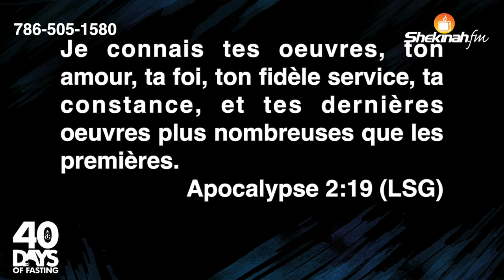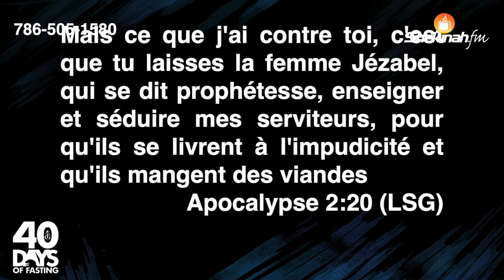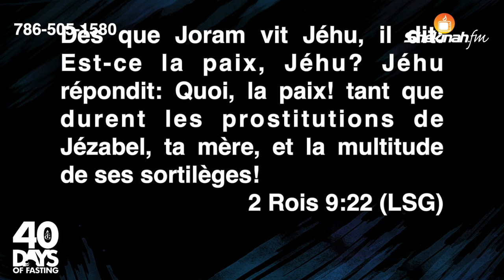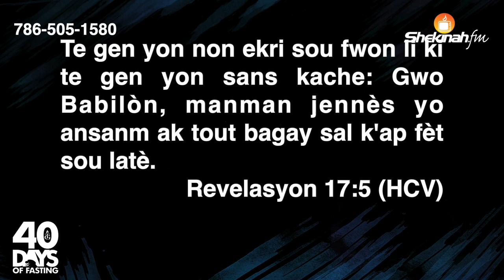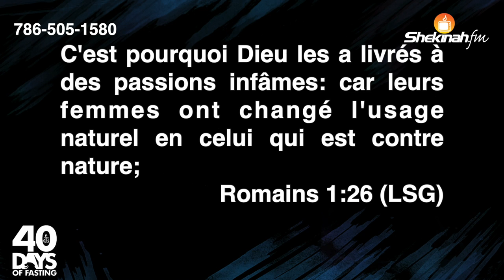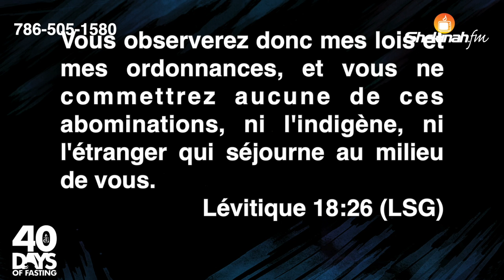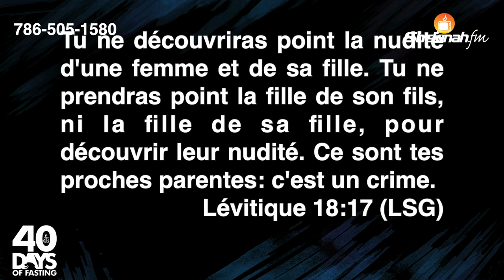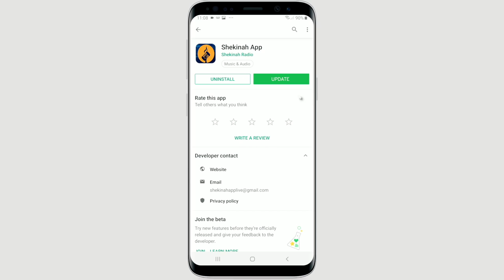Pasteur Grégory Toussaint | Jézabel - Esprit de Sensualité | Message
2. SHEKINAH APPLICATION (APPLE):
     shorturl.at/vxQY0

4. BOOKSTORE:

5. 40 Days Survey